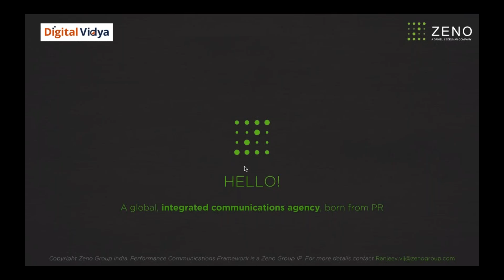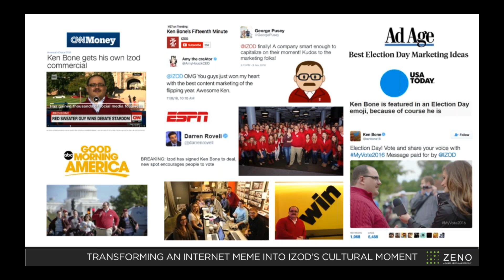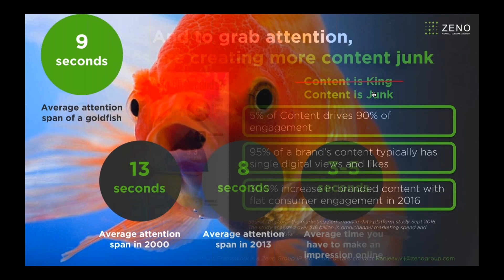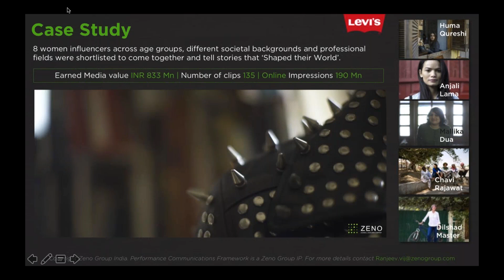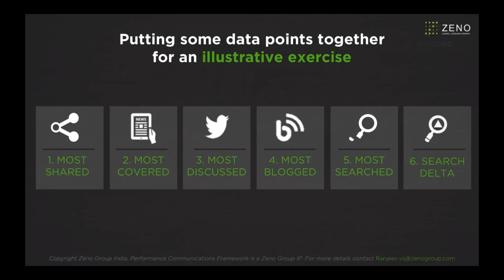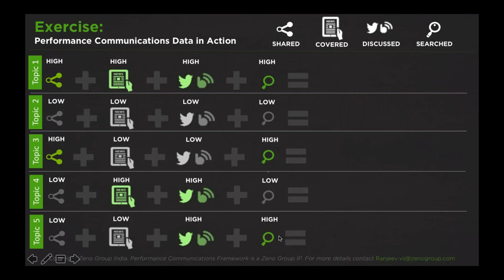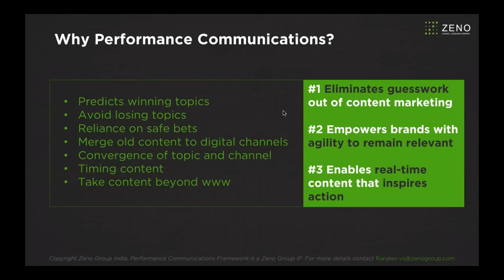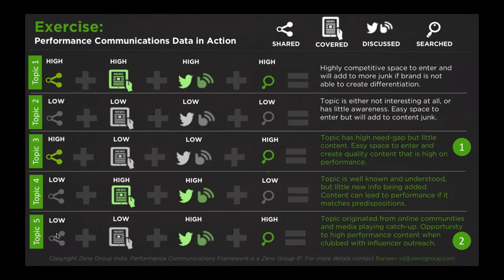Performance Communication - The Key to Creating Content that Inspires Action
How performance communication addresses contemporary CMO challenges. Frameworks that enable putting performance communication into practice. How brands are utilizing performance communication strategies to create engaging, relevant and effective content.